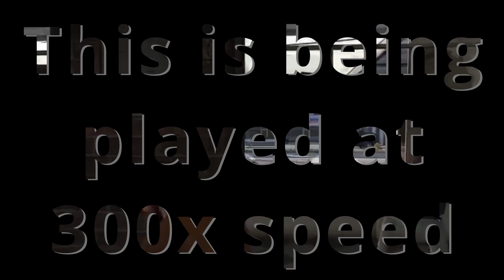Kane and lynch the definitive cut.mov 13.11.07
Just you wait Cian...